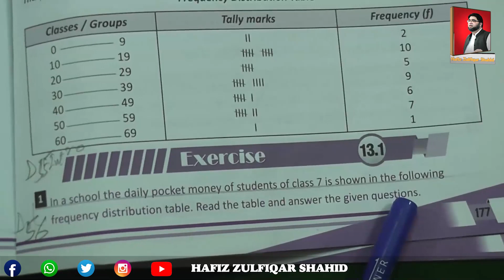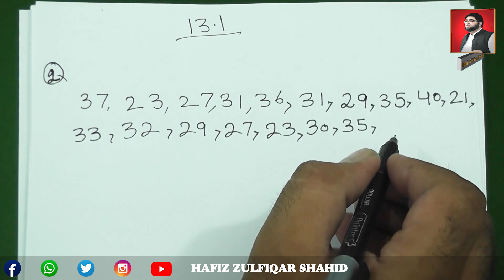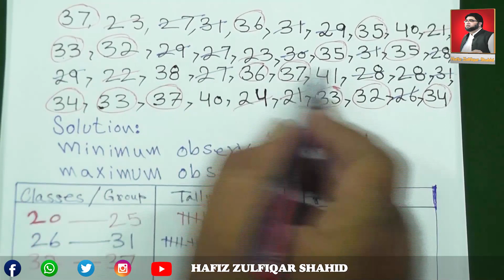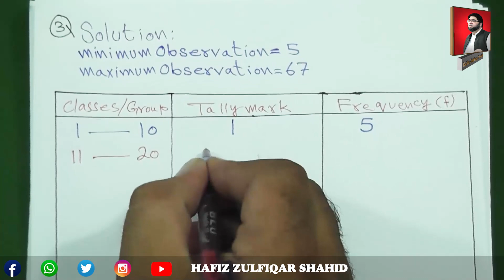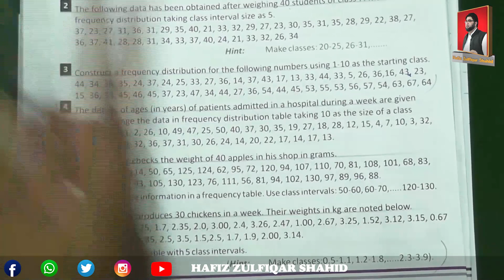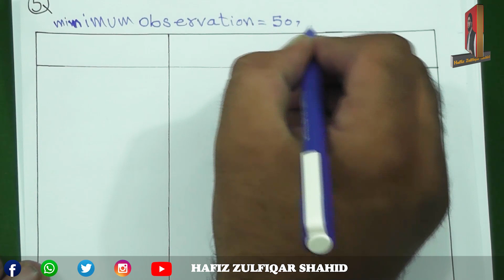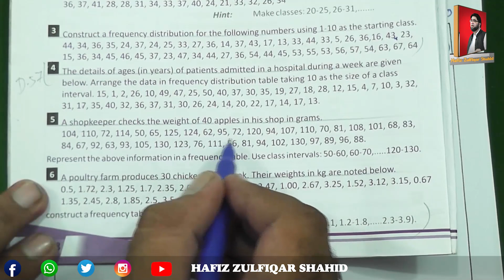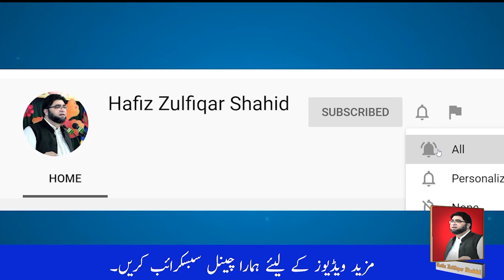Grade 7 | MAKING MATHS EASY 7 | Unit 13 Exercise 13.1 Page 177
Grade 7
MAKING MATHS EASY 7
Unit 13
Exercise 13.1
Page 177